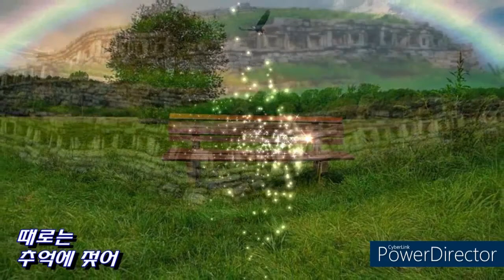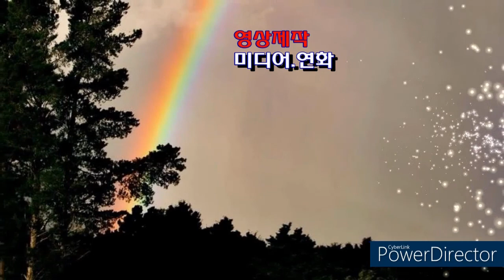최유나~애정의조건 (금영.930 태진.573 )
금영.930
태진.573
작사.신상호
작곡.신상호